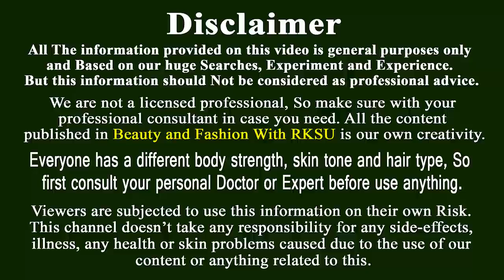রাতে দুধের সর দিয়ে এই রুপচর্চা টি করলে কালো ত্বক ১০০% দুধের মত সাদা হয়ে যাবে !! How To Become Fair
খুব সহজেই ফর্সা হওয়ার উপায় হচ্ছে এই দুধের সরের রুপচর্চা টি । এটা মাত্র ২ থেকে ৩ বার ব্যবহার করলেই আপনার কালো ত্বক খুব সুন্দর ফর্সা হয়ে যাবে । এই টিপস টি দিনেও ব্যবহার করা যাবে তবে খুব ভাল ফলের জন্য রাতে ব্যবহার করা ভাল। এটা তৈলাক্ত ও শুষ্ক যেকোন ত্বকেই ব্যবহার করা যাবে ।

how to become fair? Lots of my fans ask me this question. Today i will show how to get fair skin naturally at home fast. Here i am use Milk, rice flour and Indian rose water. Use this Bangla beauty tips to get fair skin and fair look.